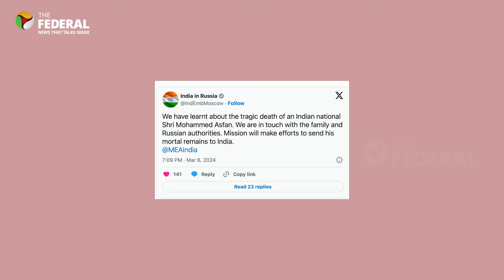Hyderabad man Mohammed Asfan, forced into Ukraine war, killed in Russia | The Federal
From Hyderabad to Ukraine battlegrounds, Mohammed Asfan’s journey ends in tragedy.